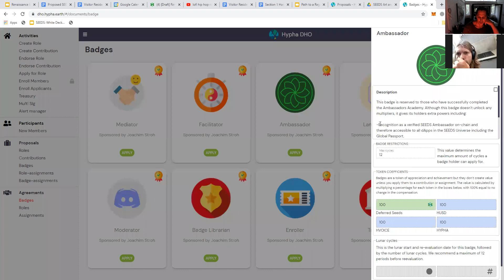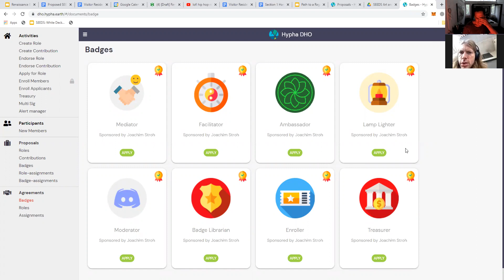How cities mayors can help transition cities into the Regenerative Economy: With Lucian Tarnowski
Another epic session with Lucian T. We discussed:

1. The United Planet DHO (Good for watching if you're thinking of setting up an decentralised organisation Hypha/SEEDS).

2. The Hypha DHO for cities! (How Mayors can help transition cities into the regenerative economy).

3. 2023 being the year of the "Initial Regenerative Village Offering"!

3. Quests at Hypha, the September United Planet event and more!

DHO's for cities.
 "Top down" budget structure where city mayors can assign prizes to be met for solving challenges (e.g. X reward for reducing homelessness and X reward every month less homeless (actually solve it) like the emperors who paid their doctors only on days they were healthy.

As a society we can always pay for the commons and pay for actually solving the problem opposed to capitalism where it's only profitable IF there is a problem (e.g. prisons make money when there are prisoners, pharmaceutical companies only make money when there are sick, depressed or otherwise broken, etc) - the incentives are off... DHO's can help redesign this and be a compliment to traditional systems.